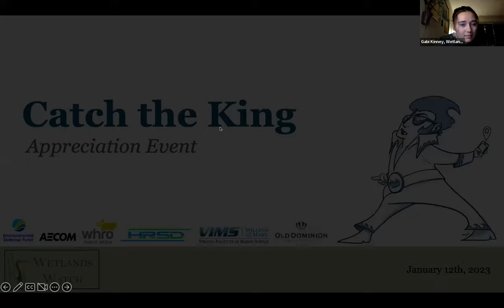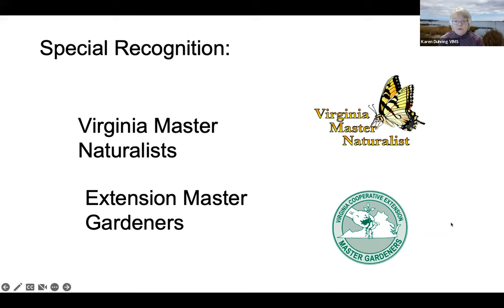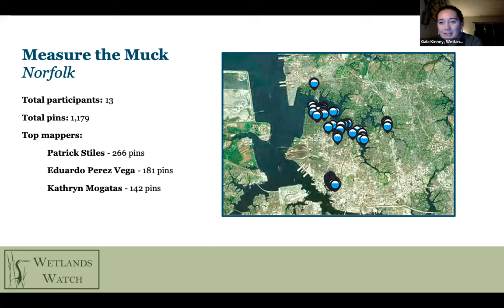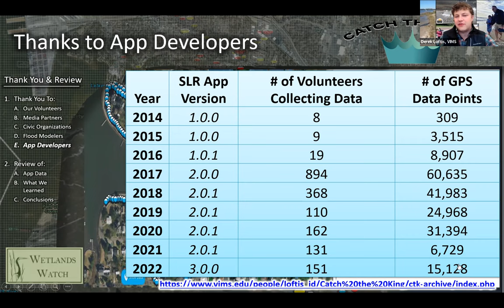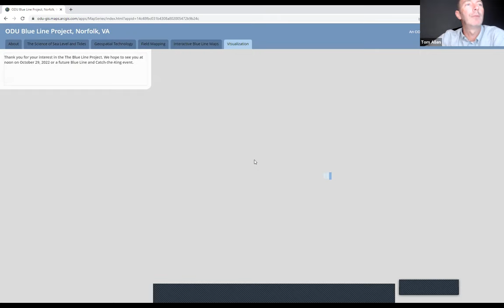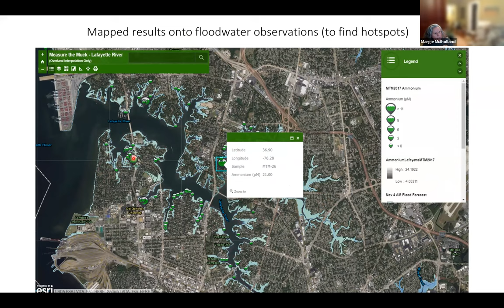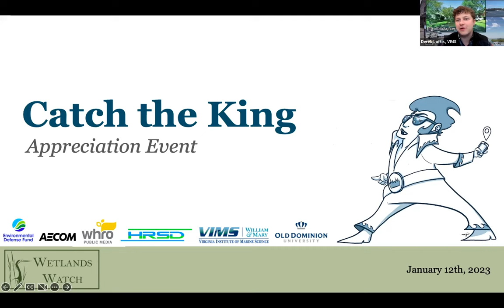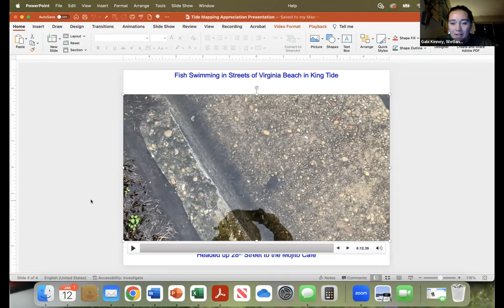Catch the King 2022 Appreciation Event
Event held on January 12th, 2023--

Watch the recording of our Catch the King 2022 Appreciation Event to hear from fellow volunteers, researchers, and organizers as we share stories of success and utmost appreciation for the annual flood mapping efforts throughout eastern Virginia. Hosts and speakers included Dr. Derek Loftis and Karen Duhring from the Virginia Institute of Marine Science, Dr. Tom Allen and Dr. Margaret Mulholland from Old Dominion University, and Wetlands Watch staff leading the development and expansion of the Sea Level Rise app. Thanks to all who could attend!